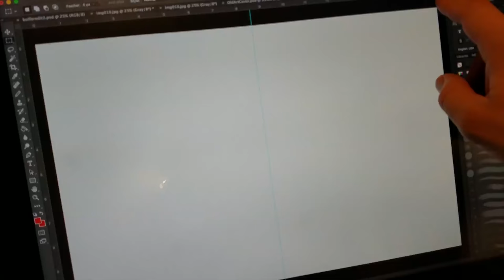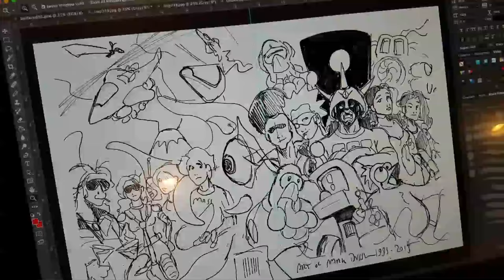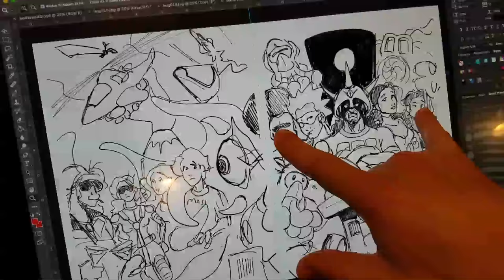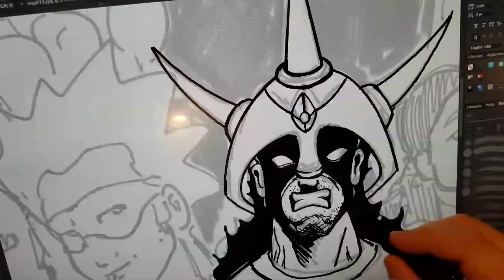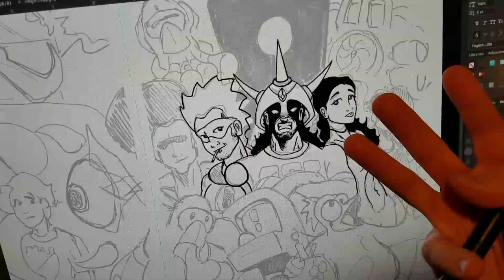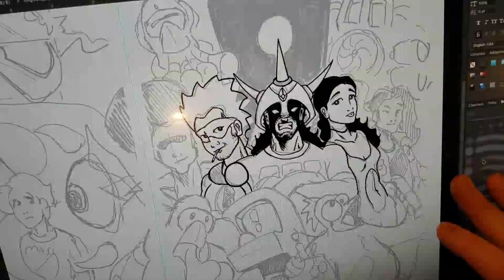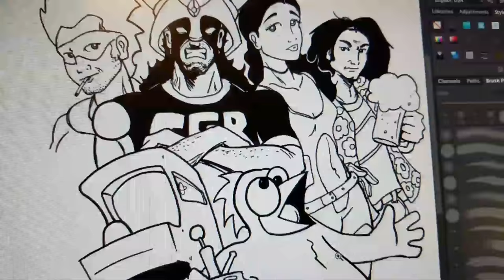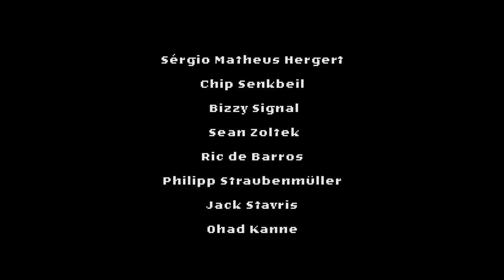RETROMEGATREX Cover Design with Lord Karnage - Drawing with Lord Karnage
Follow Mark on AMAZON AUTHOR CENTRAL

The Hyper cut of this review is on CGR Supreme volume 09

Upcoming artwork for RETROMEGAGREX vol. 1, 20 years of comics from Mark Bussler and a 10 page mashup of everything. Drawing with Lord Karnage series is a digital drawing series of how to videos showing you how to draw digitally.